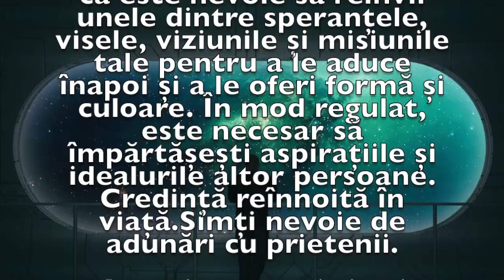Previziunea zilei de 3 Mai